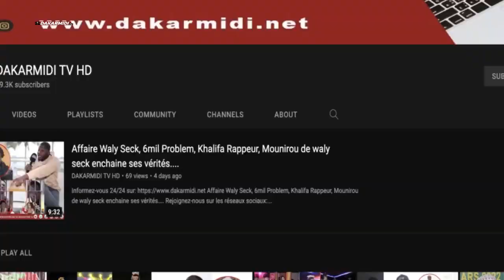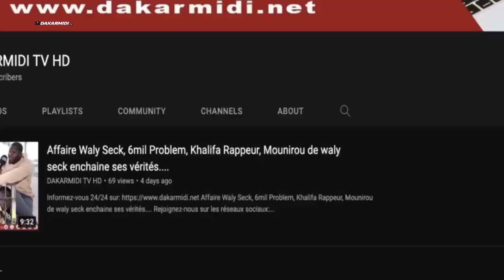Cheikhou Kouyaté a reçu les condoléances avec un moral de fer, regardez !